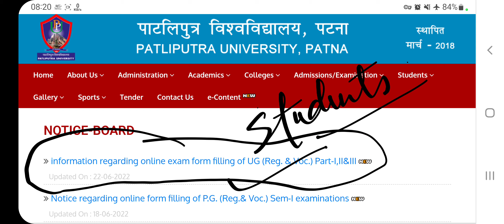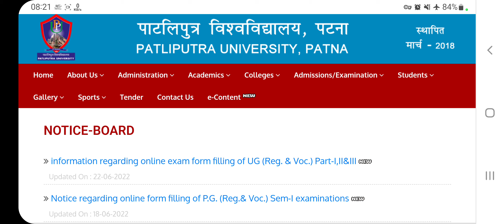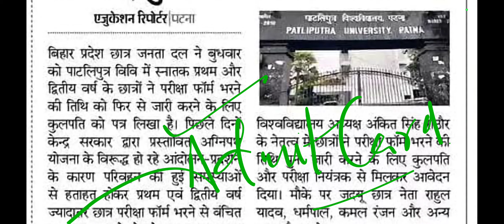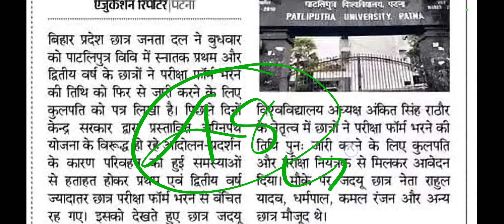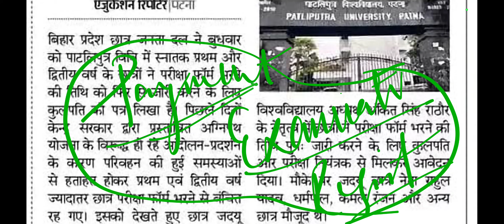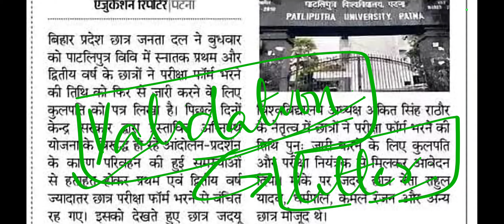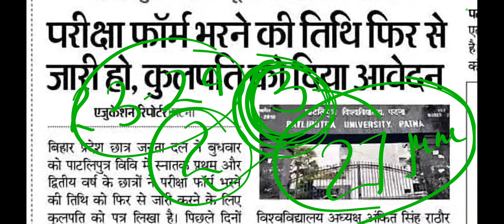🔥Patliputra University part 1/2/3 Exam🔥Admit Card🔥 exam form🔥 exam date🔥latest update ppu exam 2022🔥